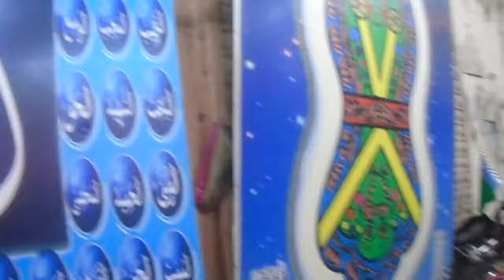rabi ul awal, rabi ul awal 2017,